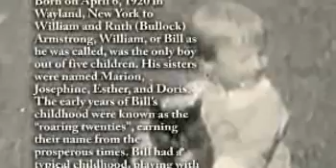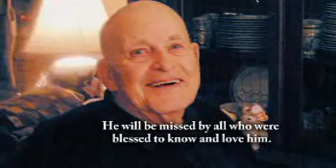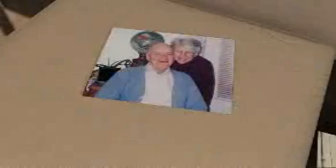William "Bill" Armstrong - Life Story Digital Video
Life Story Funeral Homes present the life of William "Bill" Armstrong of Plainwell, MI. To read the obituary of William "Bill" Armstrong, to read the full Life Story, or to leave a memory or comment, please